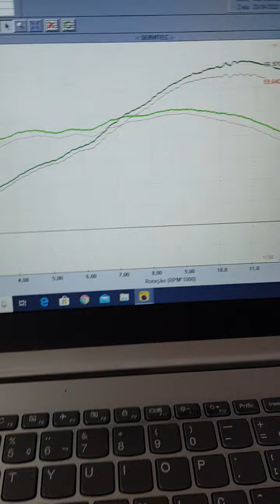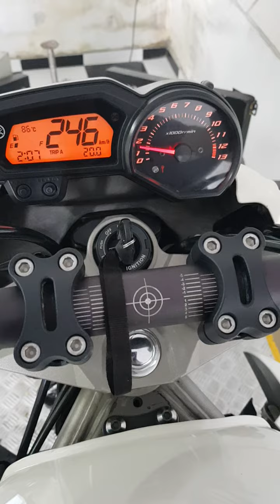Xj6 após o Remapeamento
Teste de potência e velocidade na XJ6